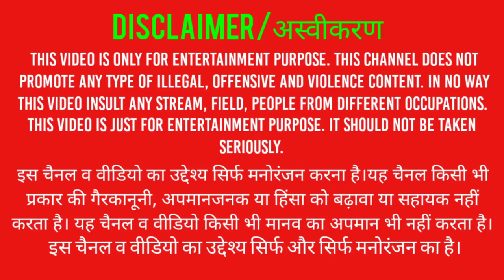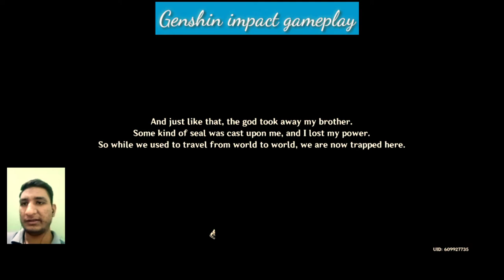GENSHIN IMPACT-go to the foot of the cliff//genshin impact gameplay